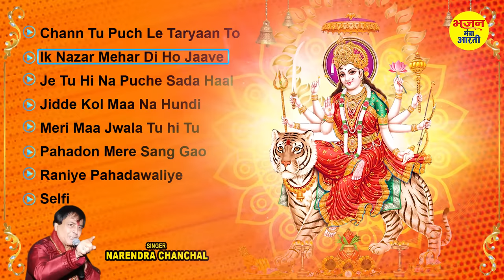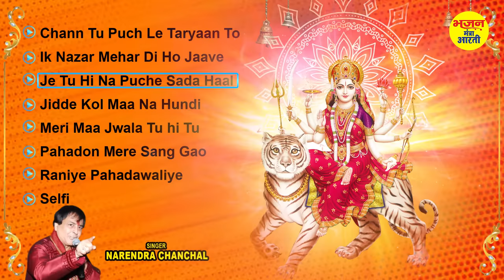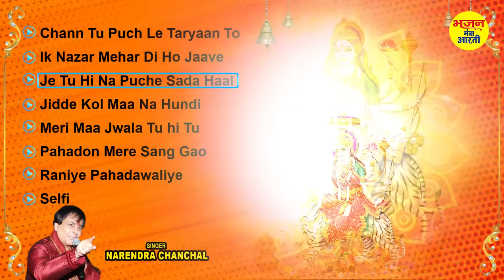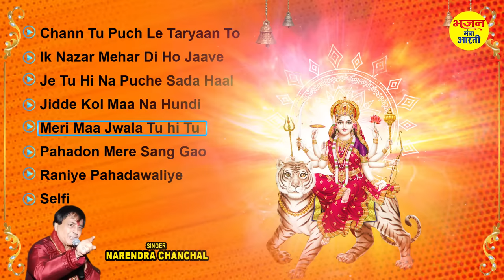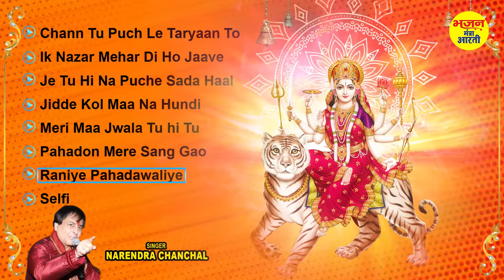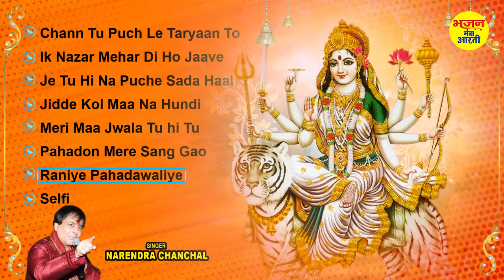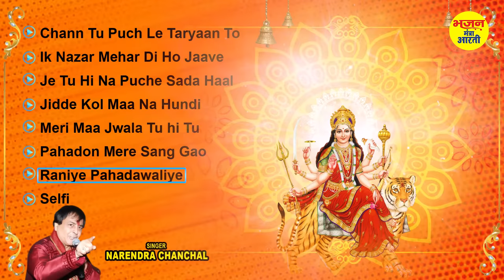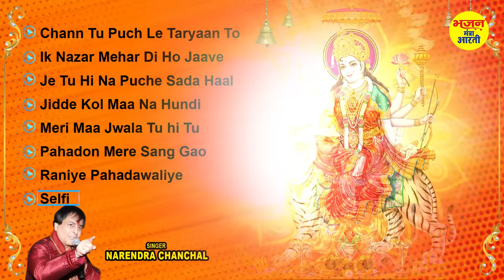New Bhajan 2022: Narendra Chanchal Bhajan 2022 | Navratri Special Bhajan | Jukebox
Song : Nraendra Chanchal Jukebox
Voice : Nraendra Chanchal
Producer : Bhajan Mantra Aarti
Channel : Bhajan Mantra Aarti
Copyright :- Bhajan Mantra Aarti

नुमान चालीसा Hanuman Chalisa I GULSHAN KUMAR I HARIHARAN, Full HD Video I Shree Hanuman Chalisa